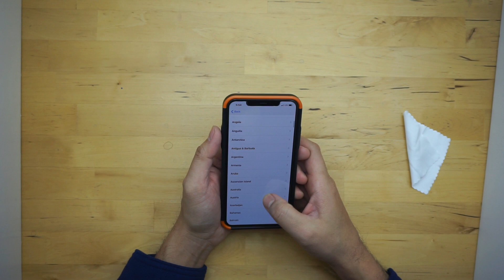Urban Armor Gear Civilian Series iPhone 11 Pro Max Case